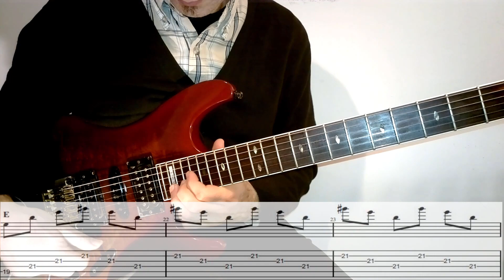Van Halen - Cathedral - guitar cover with tab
Ibanez s540fm
Blackstar HT5R
Chinese delay ENO analog delay AD-6 ( approximate setup : level 80%, mix : 80%, repeat : 0, time : 60%)

Recorded with Nokia 808 Pureview